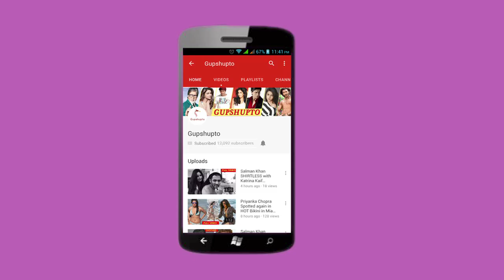Naira Kartik की शादी | kairav ने किया कन्यादान | Yeh Rishta kya kehlata hai KIARA विवाह |kaira शादी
Naira Kartik Wedding Full Episode Live | Yeh Rishta kya kehlata hai KIARA विवाह | KAIRA की शादी